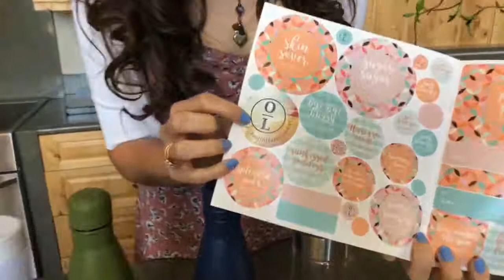Water Bottles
Feature Friday: Water Bottles!